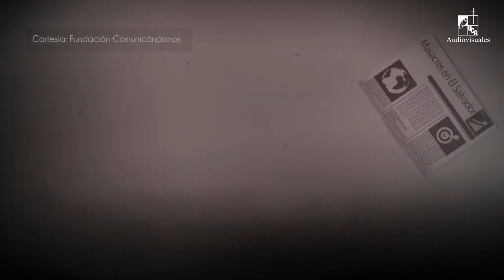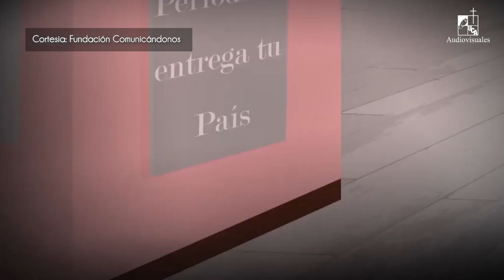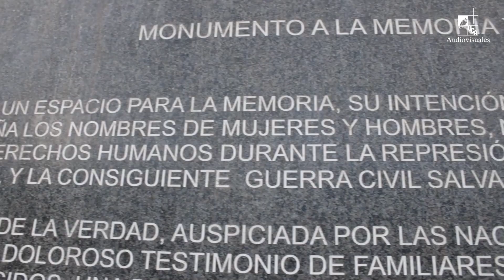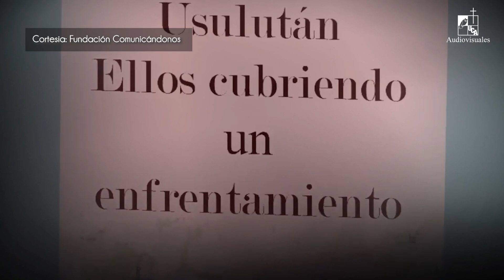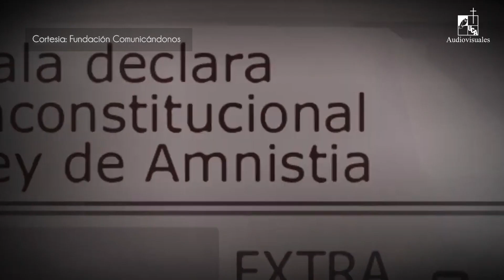Entrevista: El Salvador, un país de impunidad (2022)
Serie: Entrevista
Óscar Pérez, director de Fundación Comunicándonos, hace un recuento del caso de la masacre de los periodistas holandeses, ocurrida en Chalatenango, en marzo de 1982, que, tras 40 años de impunidad, empieza a tener avances en materia de justicia y reparación. Pérez también expone otros casos de lesa humanidad que siguen sin tener justicia y que hacen de El Salvador un país de histórica impunidad.